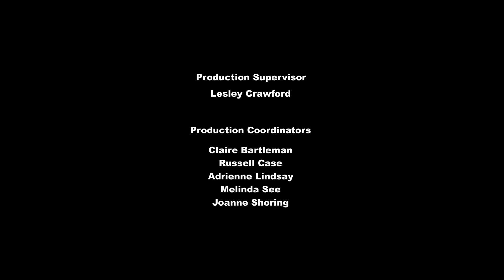my little pony temporada 5 cap 15 Rarity Investiga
Rarity debe probar que su amiga Rainbow Dash es inocente, cuando es acusada de un crimen que no cometió en el estadio de los Wonderbolts, sobre la desaparición de Spitfire, la mejor capitana Wonderbolt en un falso encargo para reemplazarla en una exhibición aérea de Wonderbolts y volar junto a su ídolo, Wind Rider. Rarity investiga el crimen para probar la inocencia de Rainbow, pero su constante hábito de interpretar un misterio de cine noir hace que Rainbow Dash ponga en duda a su amiga. A pesar de esto, Rarity es capaz de identificar con éxito al verdadero culpable como Wind Rider, que incriminó a Rainbow Dash para proteger su récord de velocidad de vuelo. Spitfire regresa y degrada a Wind Rider de los Wonderbolts y permite a Rainbow Dash para tomar su lugar en el estadio.